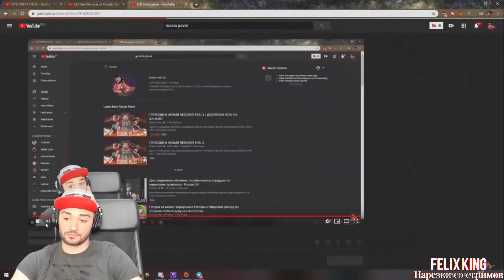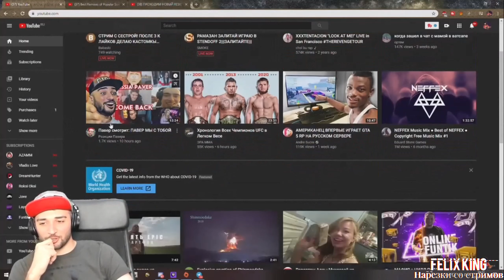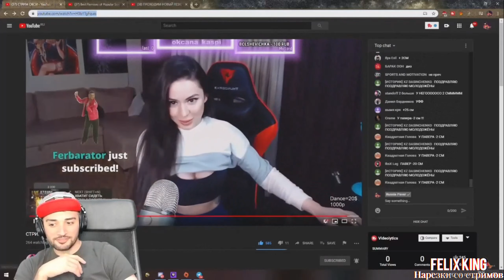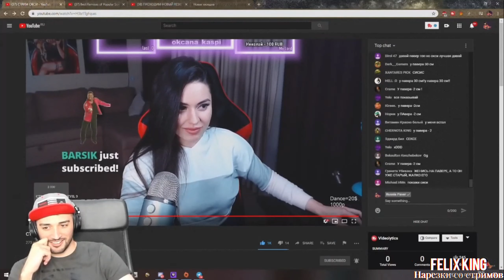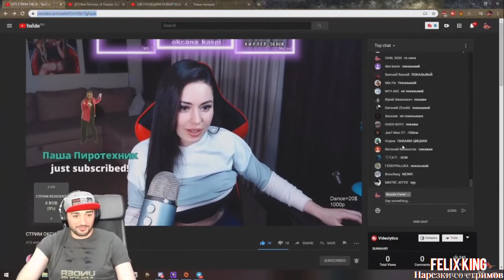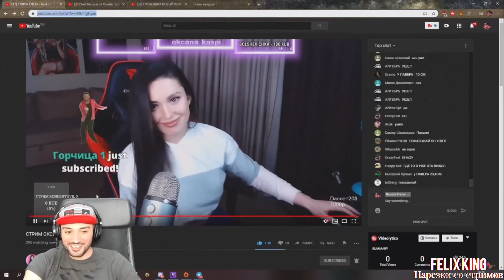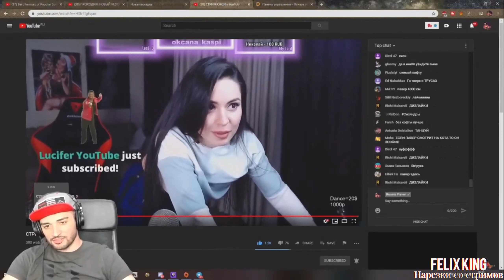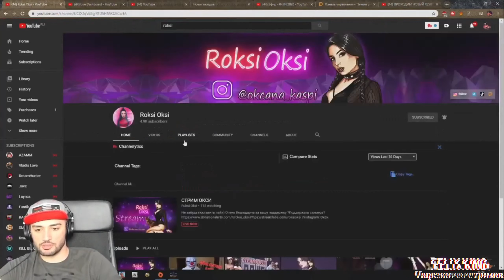РАША ПАВЕР ЗАШЕЛ НА СТРИМ ROKSI OKSI / ГОРЯЧИЙ СТРИМ / ТАНЦЫ НА СТРИМЕ / ЛУЧШИЕ МОМЕНТЫ !!!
►ПО ПОВОДУ Рекламы , Предложений , Вопросов ,
Обращаться сюда :